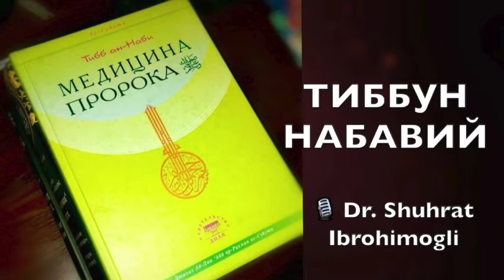№120 Эмбриология ва анатомия (02). Балоғатга етишлик - бу қов усти сочларининг пайдо бўлишидир.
Tibb_un_Nabiy 120

🎧  Эмбриология ва анатомия (02)

🔸 Эркаклик суюқлиги иссиқ ва кучлидир, шу сабаб оқ рангда ва зичроқ, қуюқроқ бўлади, аёллик суюқлиги эса оқувчан ва сустроқ, шу сабаб суюқ ва сариқ рангда бўлади. Бола ота-она суюқлигининг қайси бири кучли бўлиши ва жинсий майли ва қуввати мустаҳкам бўлишига қараб бирининг феъл-атвори ва белгиларини қабул қилиб олади (насл ўтади).

🔸 Жунублик ҳар бир толада бўлади, бу эса уруғнинг ҳар бир аъзодан "чиқишини" англатади.

🔸"Сўнгра уни бошқа бир жонзот этиб пайдо қилдик"дан маъно - унга РУҲ киритилишидир.

🔸Балоғатга етишлик - бу қов усти сочларининг пайдо бўлишидир.

🔸Оиша розияллоҳу анҳодан ривоят қилинади: "Расулуллоҳ соллаллоҳу алайҳи васаллам: "Одам болаларидан ҳар бири 360 бўғин ила яратилгандир. Бас, кимки Аллоҳ таолога такбир, ҳамд, таҳлил, тасбеҳ, истиғфор айтса ва одамлар йўлидан тош ёки тикон ёки суякни олиб ташласа ёки амр-маъруф ва наҳий мункар қилса, (юқорида келган яхшиликларни) 360 тага етказса, бас у ўша куни ўзини дўзахдан узоқлаштирган ҳолда юради", дедилар". (Имом Муслим ривояти)